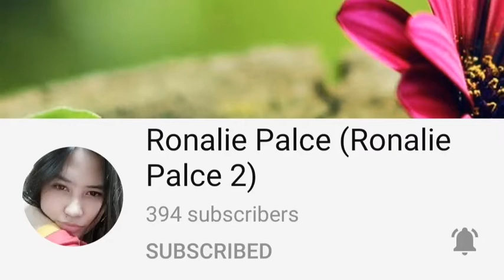HOW TO MAKE TROPICAL MOJITO | Mixologist JanJan | Juices and Cocktails EP. 07 | Vlog #016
Clothing FB Page - Jar of Tee (Bacolod City Legit Distributor of Local Clothing Brand)